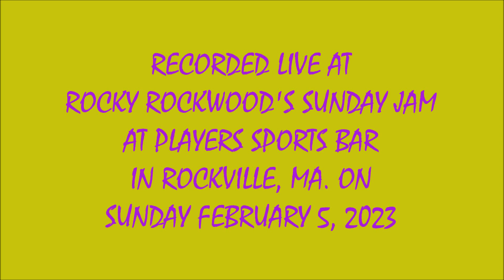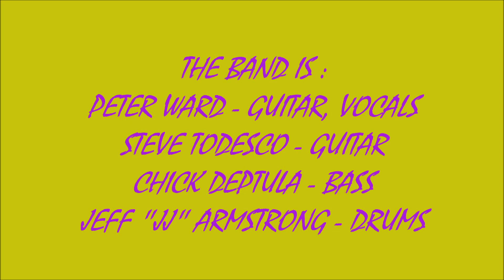2023 - #111 - ROCKY ROCKWOODS SUNDAY JAM #11 - ROAD RAGE - PETER WARD (2/5/23)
LIVE 2023 - #111 - ROCKY ROCKWOOD'S SUNDAY JAM #11 ! ! ! !   ROAD RAGE - PETER WARD & FRIENDS ! ! ! !
RECORDED LIVE AT PLAYER'S SPORTS BAR IN ROCKVILLE, MA. ON SUNDAY FEBRUARY 5, 2023.